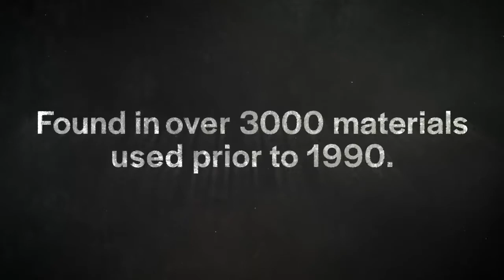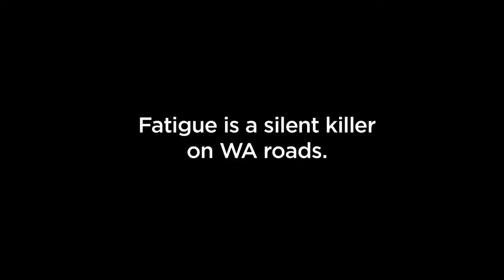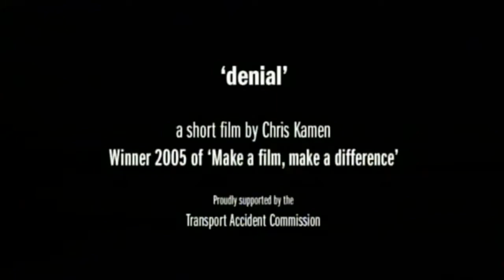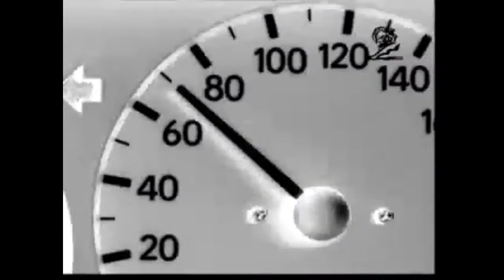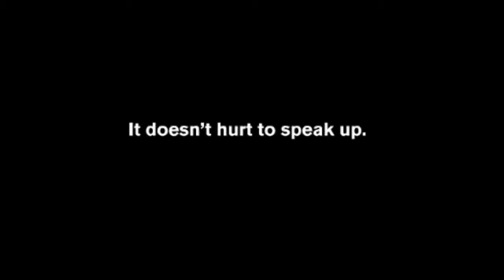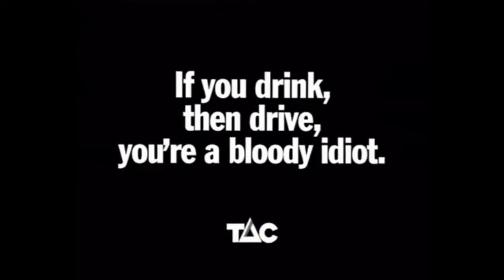Top 10 Australian PIFs